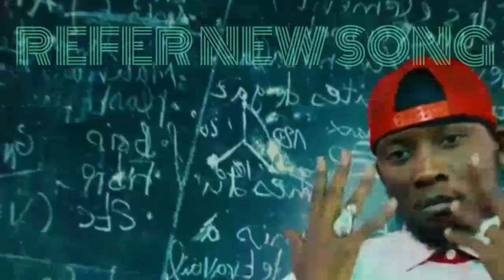Tomson _ The ❤_ Voice Feat 💥_ Fabelove _ 🤯Gumya Remix Song || New Trending YouTube English🥶